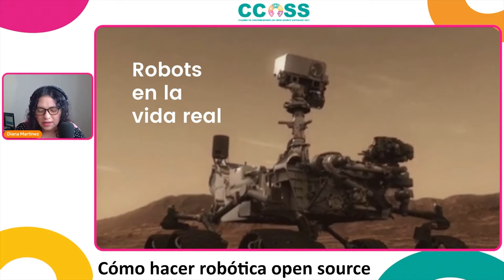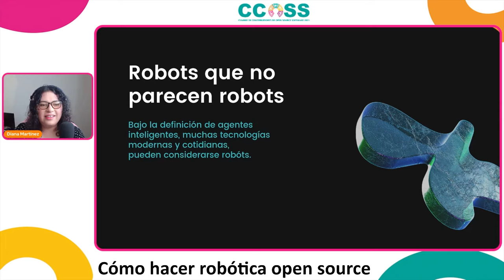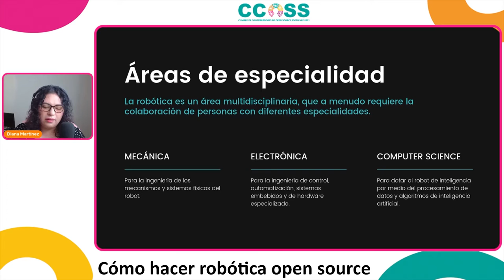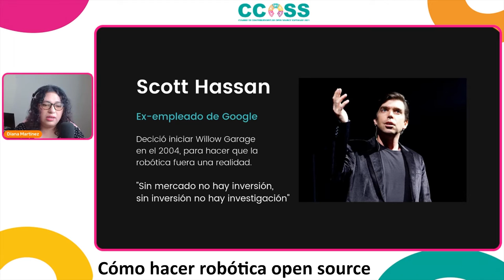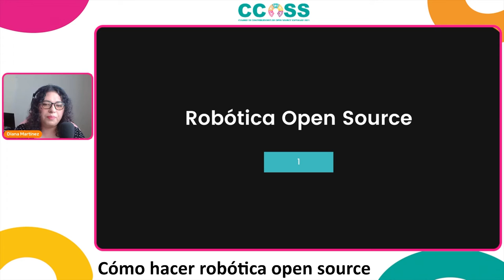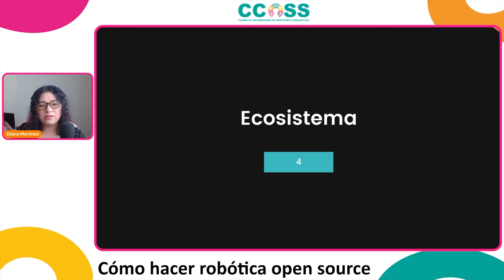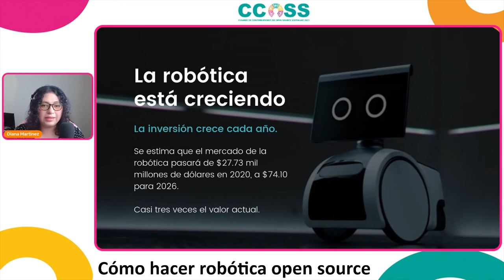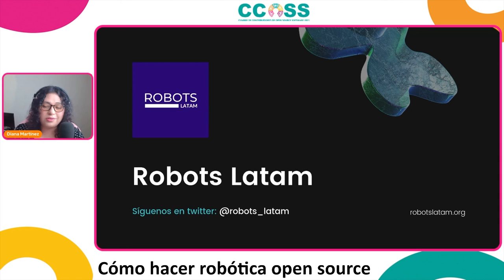CCOSS 10.21 - Cómo hacer robótica open source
En esta charla quiero compartir con ustedes una serie de ideas, consejos y herramientas para comenzar en el mundo de la robótica con open source.